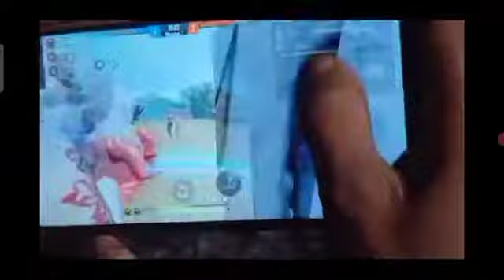1V3 💕good 💓movement 🌹 gameplay 🤠 headshot 💔💓ki 💯7 👀👀👀👀👀👀👀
1V3 💕good 💓movement 🌹 gameplay 🤠 headshot 💔💓ki 💯7 👀👀👀👀👀👀👀